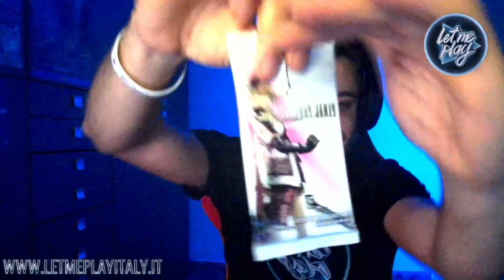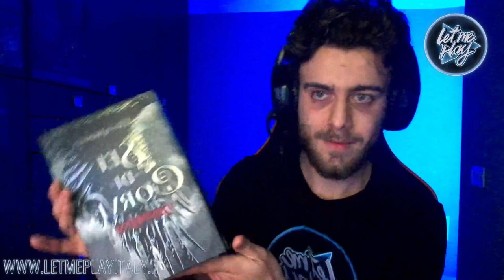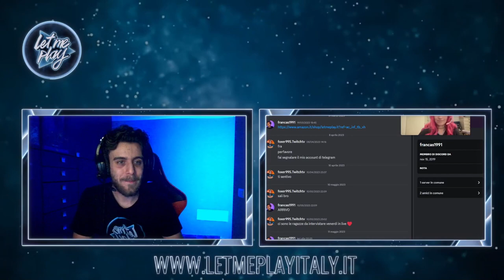COMICON 2023 🟪 TALK SHOW CON OSPITE SPECIALE @Yukiren.cos |12.05.23| letmeplayitaly.it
"Eccoci qui, Comicon2023 è stato un'esperienza travolgente! 🤩 Il nostro reporter coraggioso, @Foxer995, l'ha vissuta in prima persona e vi racconterà tutto in diretta sul nostro canale ufficiale il 12 Maggio alle 21:00! 📹🔴 Momenti salienti, retroscena, situazioni divertenti e...la splendida Cosplayer Gaia, ospite speciale della serata, che ci parlerà del suo mondo e della passione per il Cosplay! 🎬🎭 Con i nostri contenuti video esclusivi potrai conoscere meglio i nostri ospiti e fare domande per approfondire l'argomento! Non perdete l'occasione di vivere attraverso le loro parole l'evento partenopeo! 🔥🌟🎉 cosplay interviste livestreaming nonmancate"

🔔 Ricordati di attivare la campanellina per non perderti nessun video.